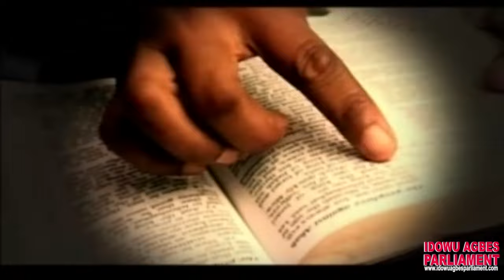AGBONS M OYOBAGIE [ULEGHE MUSIC] - OSANERHAMWEN [BENIN MUSIC VIDEO]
AGBONS M OYOBAGIE [ULEGHE MUSIC] - OSANERHAMWEN - BENIN GOSPEL MUSIC.